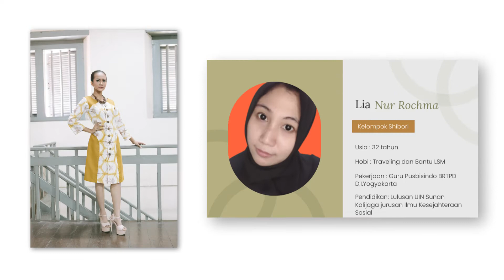DEAFASH – Virtual Fashion Show: Shibori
Hi Liners!

Dengan bangga kami persembahkan karya desain temen-teman Tuli peserta DeaFash yang tergabung dalam Kelompok Shibori:
1. Lia Nur Rochma
2. Luthfiah Rabbaniyah
3. Raihaniya Hafizha Syahnur
4. Rezi Septianto

Kelompok Shibori menampilkan karya desain yang terinspirasi dari bunga tulip dengan kecantikan yang menawan. Warna- warna bunga tulip menjadi ide untuk desain busana. Dengan paduan desain motif shibori menyatukan warna ungu, putih dan kuning orange memiliki makna kekayaan, kedamaian, ketenangan dan harmoni. Menggunakan bahan kain shibori dengan warna-warna kuning orange, ungu dan putih dikombinasikan dengan warna senada dengan potongan kanan kiri asimetris menambah keunikan dan kecantikan karya desain mereka.

Kain shibori by Janitra Butik
Lokasi: Museum Benteng Vredeburg, Kota Yogyakarta

DeaFash diselenggarakan oleh Fitinline.com dan didukung oleh Pemerintah Australia melalui Alumni Grant Scheme yang diadministrasikan oleh Australia Awards in Indonesia.